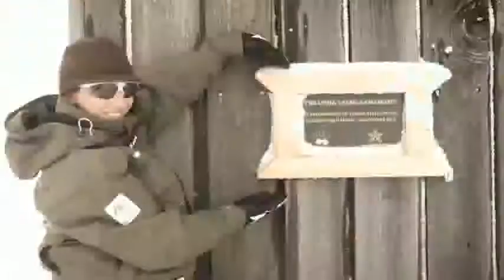Taking back the mountain